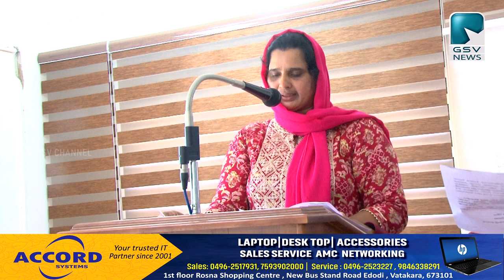ഒഞ്ചിയം ഗ്രാമ പഞ്ചായത്തിൽ മുപ്പത്തിനാല് കോടിയുടെ വികസന പദ്ധതികൾ